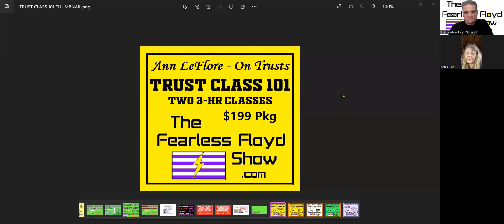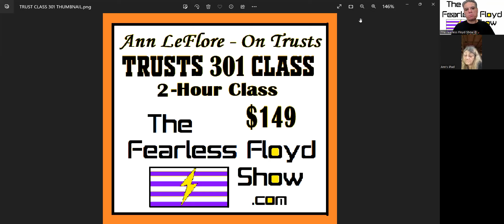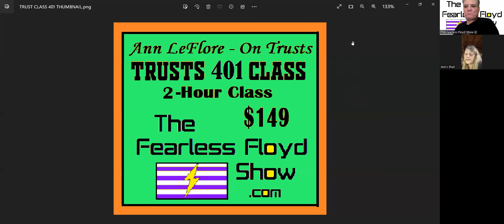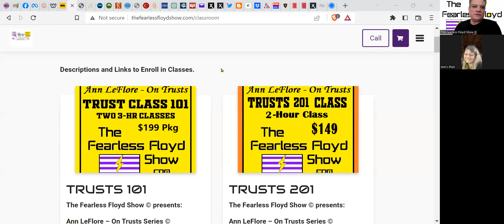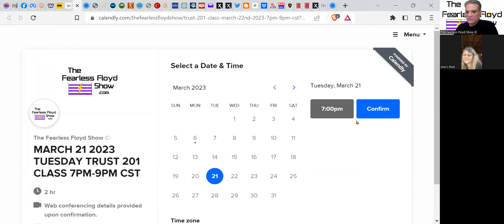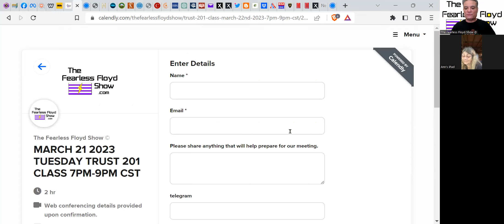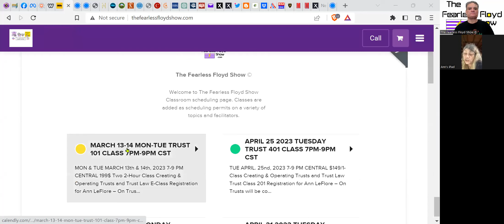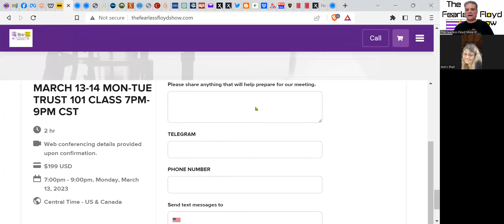BANKS R CRASHING - DO YOU HAVE A TRUST ?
You better hurry and get a Trust established and operational ASAP !

TAKE A RIDE . . . with Fearless Floyd on an adventure into . . .

TRUSTS 101 – Basic fundamental establishment and operation of your Trust.
TRUSTS 201 – Deeds to Transfer Assets.
TRUSTS 301 – Mortgages & Foreclosure Remedies.
TRUSTS 401 – Irrevocable Trust establishment and operations.
TRUSTS 501 – How to operate as a Private Banker.
VCR – Vouchers, Coupons & Remittances (Bills): How to turn a “Monthly Bill” into a financial instrument to settle the Debt.
TheFearlessFloydShow.com/classroom

Trust Class with Ann LeFlore, in TRUST & VCR Classes, templates and instruments; Private Telegram Group: The Fearless Floyd Show Trust Class; and The Fearless Floyd Show You Tube “Private” Class Videos of all Classes before you. Once again, Fearless leads the way in showing you the facts of reality.

THE CAVEATS:
         Fearless Floyd

EPISODE-PROMO

Fearless Floyd ©